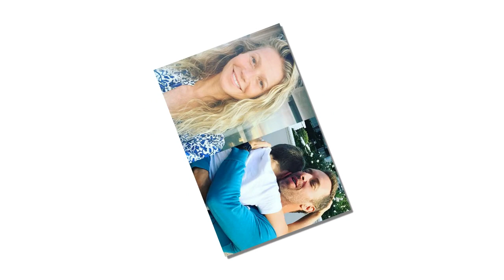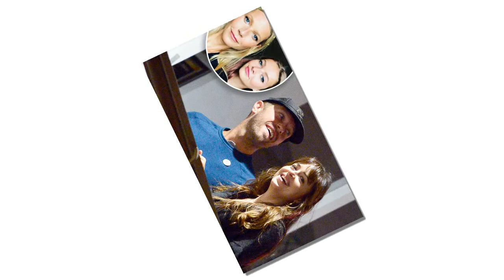Gwyneth Paltrow spoke up about the engagement rumors of Dakota Johnson and Chris Martin